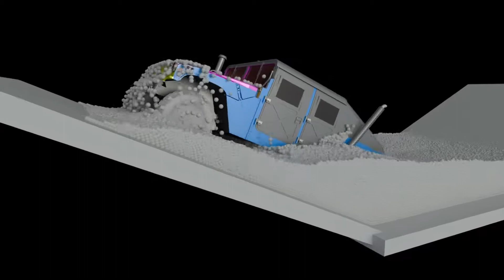112 Dynamic Vehicle Fording Constraint Fluid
Simulation of dynamic vehicle fording a pool of fluid. In this case the fluid is approximated by a set of ~1 million SPH markers. Density is enforces using constraint fuids.